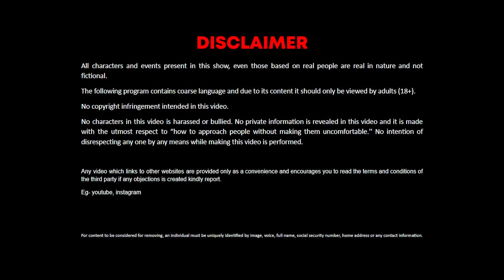Shit Tests - What Is a Shit Test and How to Pass It| Hidden Camera Examples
Today I'm talking about shit tests - what is a shit test and how to pass it and also sharing hidden camera examples for you to learn better.

Every girl you meet will give you shit tests.

Now why women test men and how women test men ... well, it's their way of understanding if you are man enough for her and that's why women testing men is an integral part of any dating scenario.

Since you now know why do women test men your job is to pass shit tests and in this video you'll know how to pass shit test.

And I'll also share how to understand that she is testing you by looking for signs she is testing you so you exactly know how to react and pass shit tests.

Watch it, like it, and share it with a friend who needs it!

Attract High Quality Women by Learning the Secrets Most Men Will Never Know About Women, Join the Free Training Now & Start Dating High-Quality Women